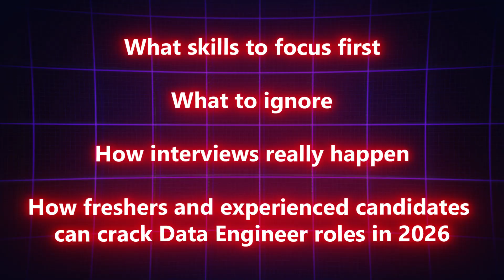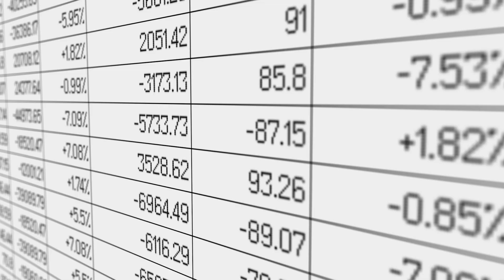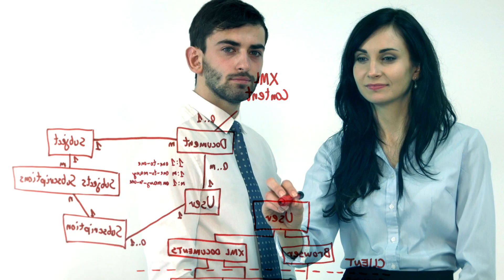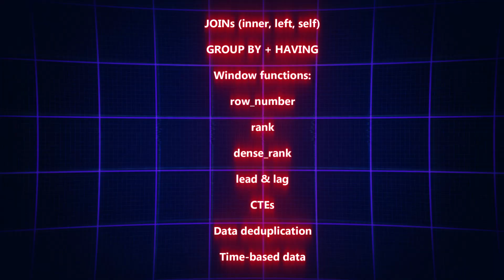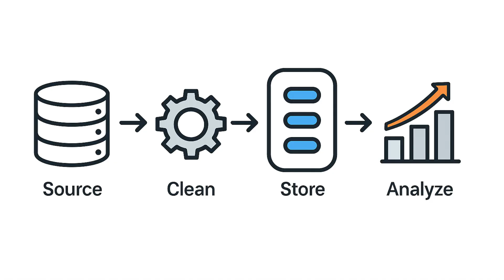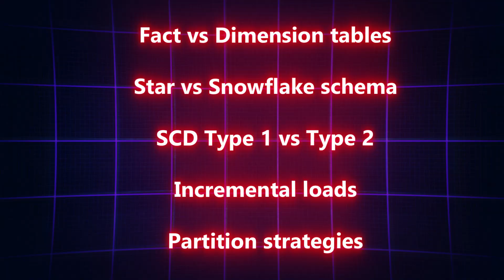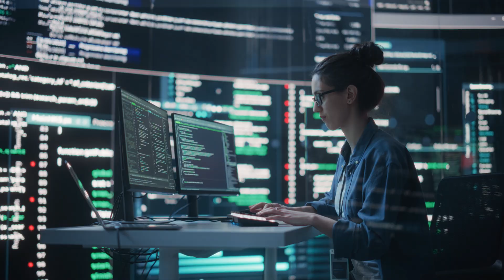How to Crack Data Engineer Interviews in 2026 | Real MNC Strategy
Planning to become a Data Engineer in 2026?
This video gives a clear, real-world roadmap to crack Data Engineer interviews in top MNC companies like TCS, Infosys, Accenture, Deloitte, EY, Amazon, and more.

You’ll learn:

What skills to learn first

SQL, Python, PySpark & Cloud focus

Real interview expectations

90-day preparation plan

Perfect for freshers and experienced professionals.